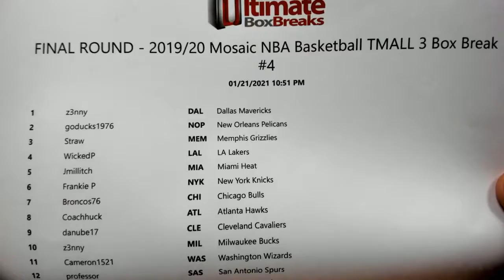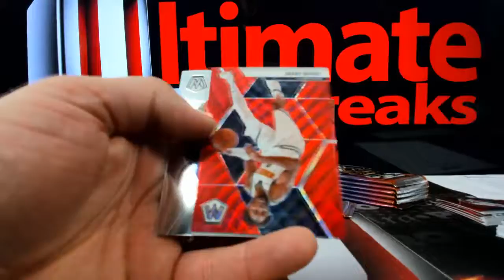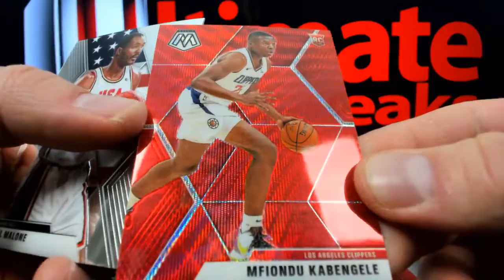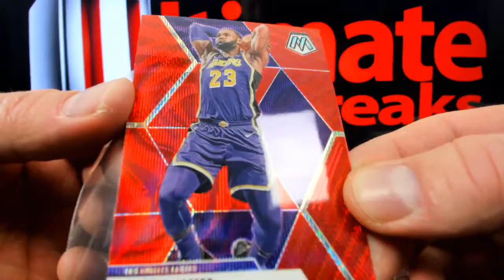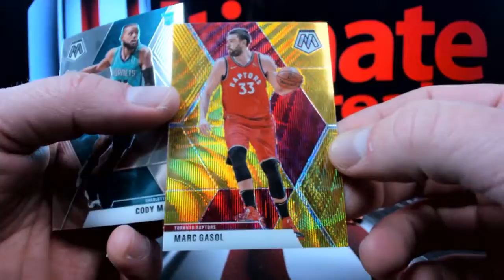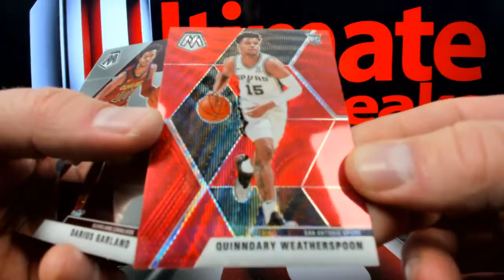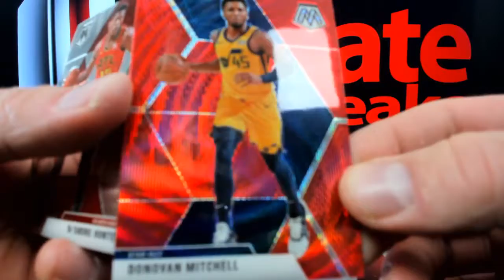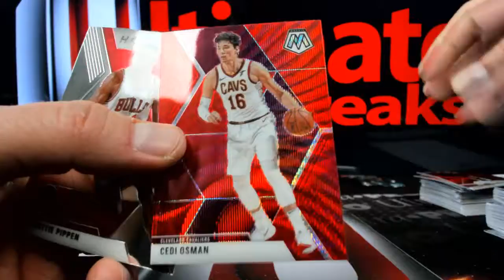2019 20 Mosaic Tmall BSK 3 Box Break #4